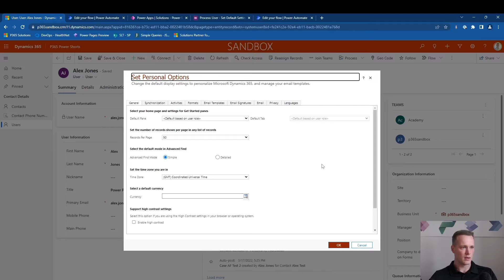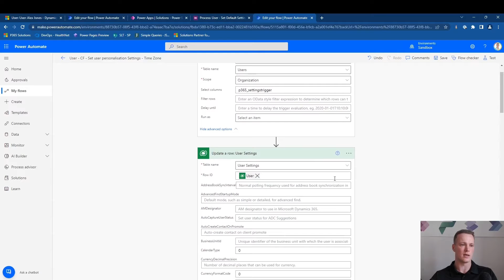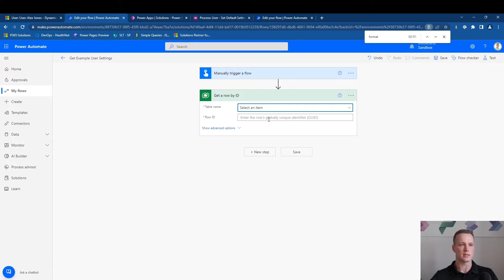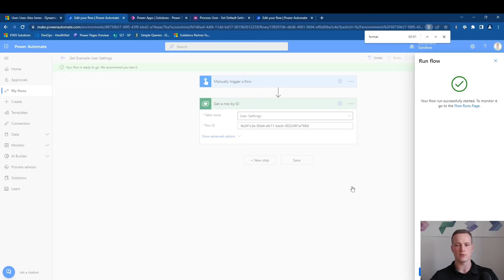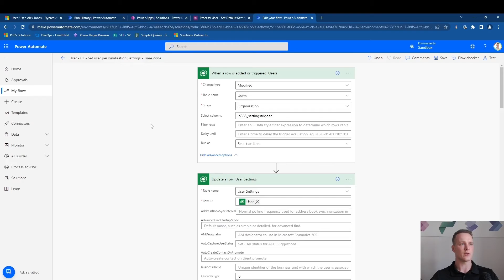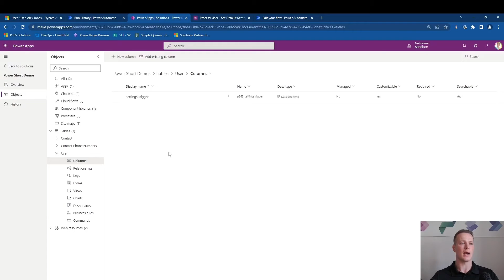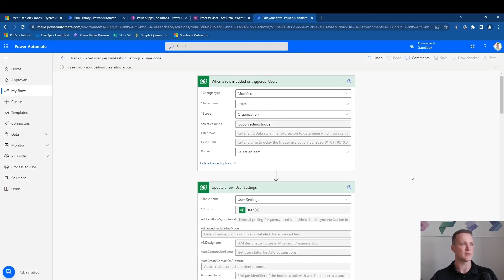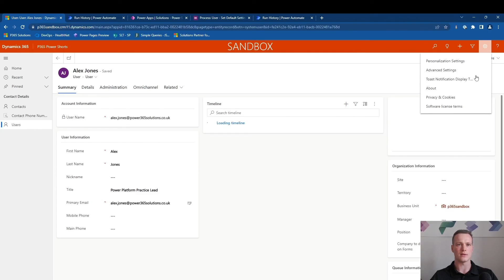Automatically Set User Personalisation Settings in a Dataverse Environment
In this Power Short, Alex talks you through how you can set a user's personalisation settings on create and on demand. This can be achieved with a Power Automate flow, instead of using the User Setting Utility in XRM Toolbox. Alex creates a trigger field on the user and utilises the Bulk Workflow Execution tool in XRM Toolbox to trigger the flow for existing users. This improves the users' experience and can mitigate training requirements for the end user.